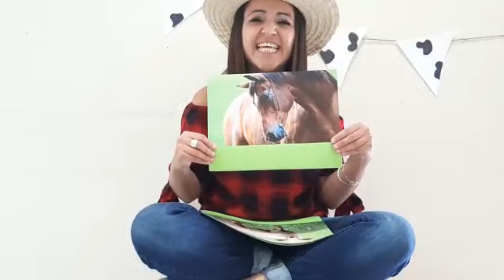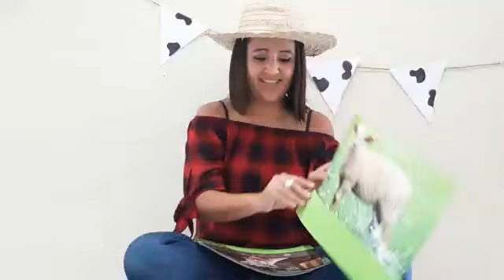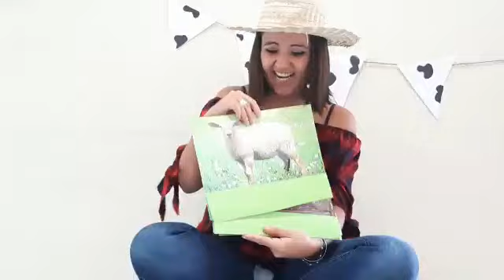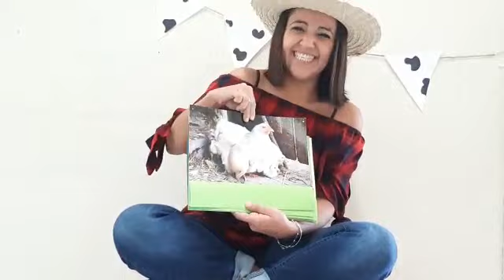La granja Miss Andrea